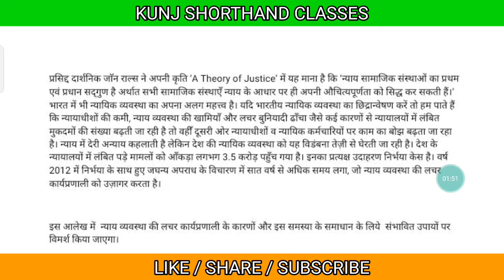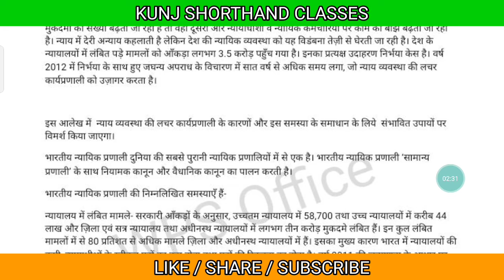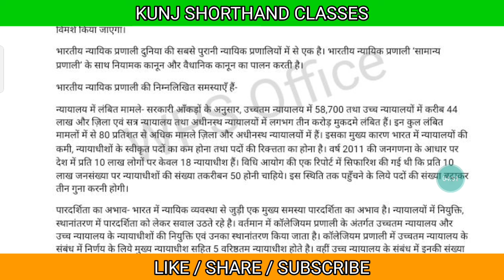#10 High court Stenographer dictation 80 WPM by Niraj sir